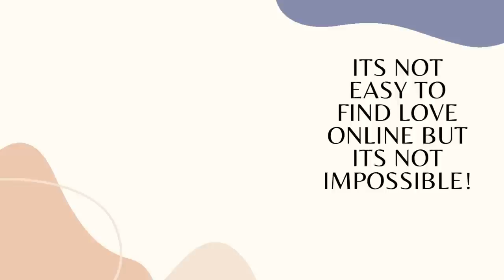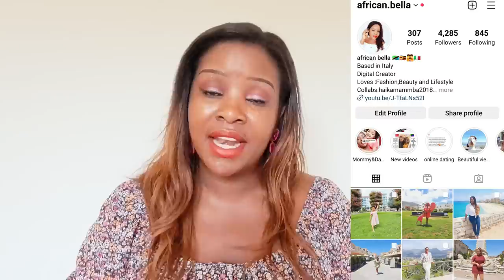HERE TO INCREASE MY CHANCES TO FIND THE ONE/FINDING MY PERFECT MATCH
TO INCREASE MY CHANCES TO FIND THE ONE/FINDING MY PERFECT MATCH.In this video will be sharing with you the profile of a beautiful single lady from Uganda by the name of Magret who is searching for her perfect match.not only that will showing you her profile but you will get a chance to hear a bit of her life background,her past love relationship experience which will helo you learn a lot,without forgetting she will share her experience on online dating apps because it is important you know that she is also on online dating apps searching for the one,i once told you it doesnt matter where you will find the onne but its so important to put your self out there to increase your chances to find the one.S through her experience online i took a chance to give you some online dating tips which will encourage you to keep on searching.You as a single guy who will watch this match making show its clear enough that Magret is honest with you by letting you know all this information about her life.Those who are new here and you will wounder why a beautiful lady like Magret will be here to look for her perfet match through her story you will get answers.